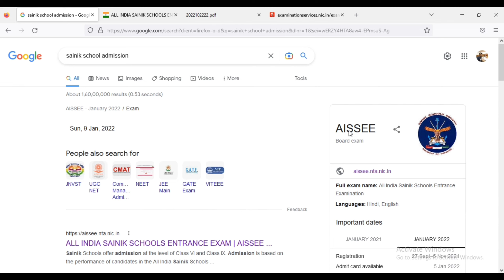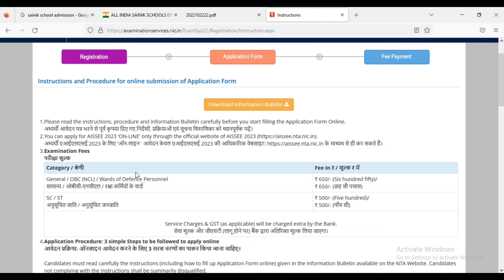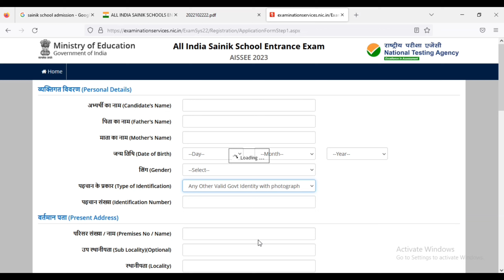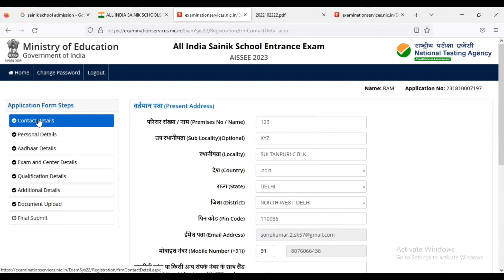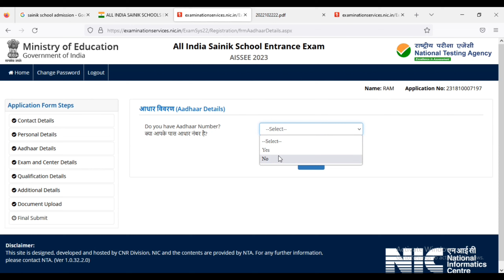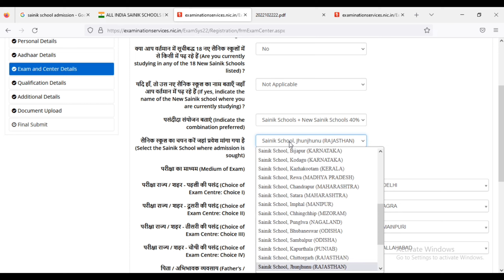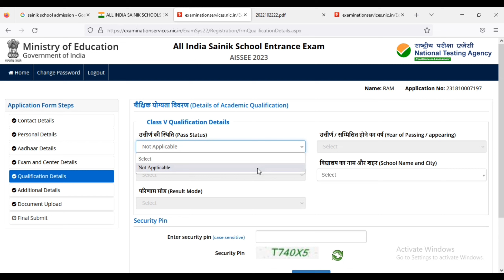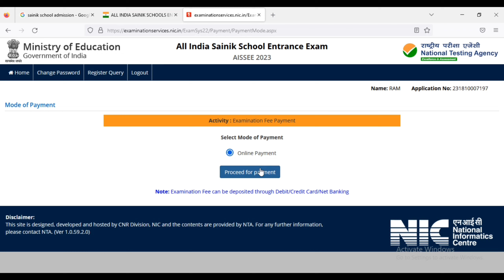सैनिक स्कूल !! Sainik School Admission 2022-23 !! सैनिक स्कूल एडमिशन !! AISSEE !! Sonu Digiguru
How to fill form of sainik school admission Online by Sonu Digiguru

@THEDIGIGURU SonuParmar asksonuparmar by Sonu Parmar

We provide you best possible solution and information Through Internet World 🌎.

Topic Cover -:  is tarike se aap apna Kisi bhi State ke liye sainik school ka admission form badi hi asani se bhar sakte ho or sari jankari bhi le sakte ho , sainik school ke liye sirf 6 or 9 class mai hi admission ke liye form ko bhara ja rha hai or ye 180 cities mai iske exem center available hai.

Translate -  इस तारिके से आप किसी भी राज्य के लिए सैनिक स्कूल का प्रवेश फॉर्म बड़ी ही आसन से भर सकता है या साड़ी जानकारी भी ले सकता है, सैनिक स्कूल के लिए सिर्फ 6 या 9 कक्षा मैं ही प्रवेश के लिए फॉर्म को भरा जा र या फिर 180 शहरों में माई इसे एक्जिम सेंटर उपलब्ध है।

List of documents for sainik school admission 2022-23

1. Aadhar Card
2. Domicile Certificate
3. Passport Size Photo
4-Date of birth certificate
✨ Must watch Vedio ✨

army school admission process,sainik school life,sainik school me admission kaise le
about sainik school,sainik school ke bare mein jankari,सैनिक स्कूल में एडमिशन कैसे होता है,sainik school ghorakhal,sainik school nagrota,sainik school korukonda,sainik school delhi,